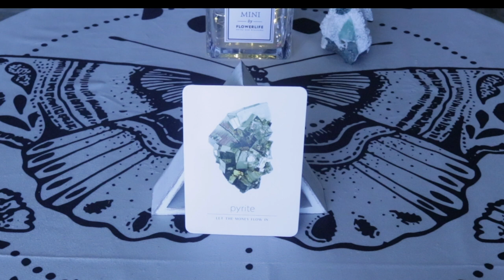Angel Daily Message October 9, 2020